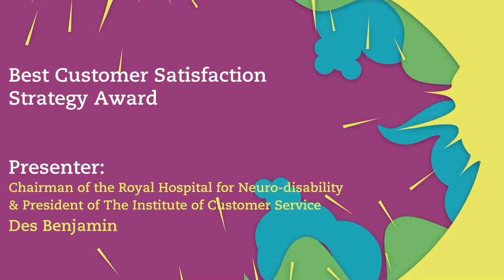Best Customer Satisfaction Strategy Award (2016) - Auto Windscreens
Auto Windscreens was awarded the Best Customer Satisfaction Strategy Award at the UK Customer Satisfaction Awards 2016 hosted by The Institute of Customer Service